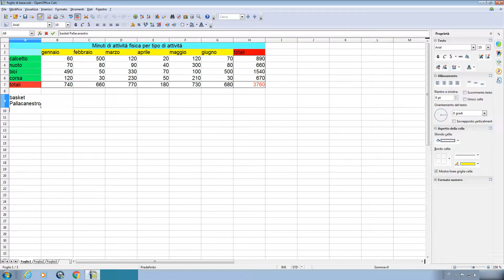come andare a capo in una cella excel | come andare a capo in una cella openoffice calc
profilo ig personale Volete andare a capo all'interno di una cella utilizzando excel o openoffice calc? Guardate questo video.